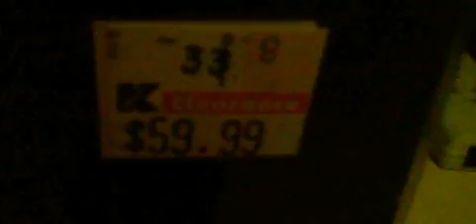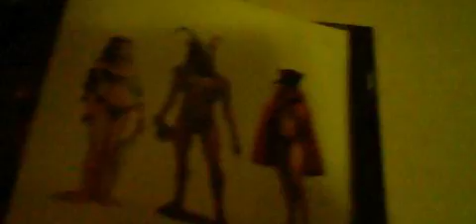Assassin's creed brotherhood collector's edition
Just the assassin's creed
brotherhood collector's edition.